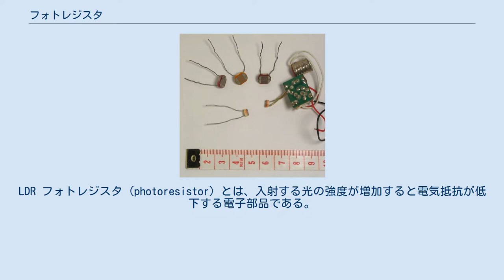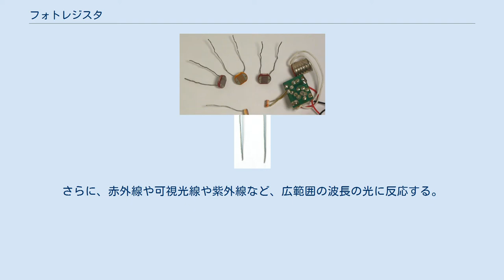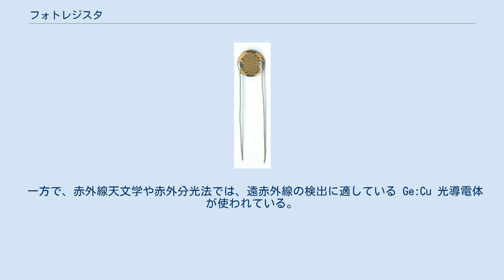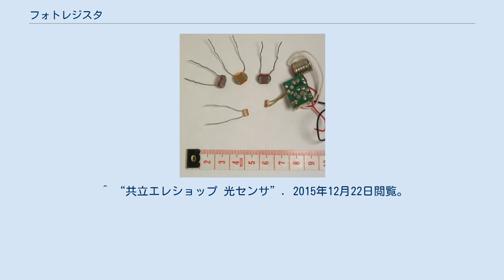フォトレジスタ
LDR フォトレジスタ (photoresistor) とは、入射する光の強度が増加すると電気抵抗が低下する電子部品である。
 光依存性抵抗 (light-dependent resistor, LDR) や 光導電体 (photoconductor) 、フォトセル(photocell)とも呼ばれる。
 フォトレジスタは、高抵抗の半導体でできている。
 充分に周波数の高い光が素子に入ると、半導体に吸収された光子のエネルギーにより束縛電子が伝導帯に飛び込む。
 結果として生じる自由電子（と対になるホール）によって電流が流れ、電気抵抗が低くなる。
 光電素子には、内因性・外因性のどちらもある。
 内因性の素子では価電子帯にだけ存在する電子がバンドギャップを越えなければならず、その励起に相当する以上のエネルギーを持つ光子が必要になる。
 外因性の素子には伝導帯に近い基底状態エネルギーを持つ不純物が加えられているので電子が遠くまで飛ばなくてもよく、エネルギーの低い（波長が長い、周波数が低い）光子でも充分に機能する。
 半導体に真性半導体を用いるイントリンシック形と、n形やp形半導体を用いるエキシトリンシック形がある。
 エキシトリンシック形は、エネルギーギャップよりも小さいエネルギーの光で電子を励起できるので、より長い波長領域に感度があるという特徴がある。
 硫化カドミウム (CdS) セルは、当たる光の量に従って抵抗値が変化する CdS の性質を利用している。
セルに当たる光が多ければ、抵抗値は低くなる。
シンプルな CdS セルでも、受光部が明るい時に約600Ω、暗い時に1～2MΩと、抵抗値の変化幅が広い。
さらに、赤外線や可視光線や紫外線など、広範囲の波長の光に反応する。
街灯を自動的にオン・オフさせるスイッチとしてよく使われている。
熱追尾ミサイルで目標を探知するのに使われたこともある。
低価格で、入手も容易であることから、販売店等においてもフォトレジスタという名称より「CdSセル」あるいは単に「CdS」という呼び名が一般化している 。
 カドミウムはRoHS指令の規制対象元素のため、2006年7月以降欧州連合に出荷する電気電子製品に使用できなくなっている。
CdSセルは、いわゆる容量性や誘導性を持たない純抵抗で周波数による特性変化が無い、無極性である、耐電圧が比較的高い、電流電圧特性が比例的である（オーミックである）等の性質がある。
このため、利用が簡便であるという特徴は他の光センサ類には無いものであり、簡単な代替は現在のところ無い。
 各種のフォトレジスタ。
右端のものは常夜灯の一部で、暗くなった時に明かりを点灯させるのにフォトレジスタが使われている。
 フォトレジスタにはいろいろなタイプがある。
 カメラの露出計、時計付きラジオ、セキュリティ警報器や街灯などの身近な製品では、安価な CdS セルが使われていた。
 コンプレッサー等のエフェクターやアナログシンセサイザーにおいて、LEDと組み合わせてアナログフォトカプラとして使われている。
 一方で、赤外線天文学や赤外分光法では、遠赤外線の検出に適している Ge:Cu 光導電体が使われている。
 ^ 『センシング工学』新美智秀、コロナ社、1992年 ^ “秋月電子通商 CdS”. 2015年12月22日閲覧。
 ^ “千石電商 CdS”. 2015年12月22日閲覧。
 ^ “共立エレショップ 光センサ”. 2015年12月22日閲覧。